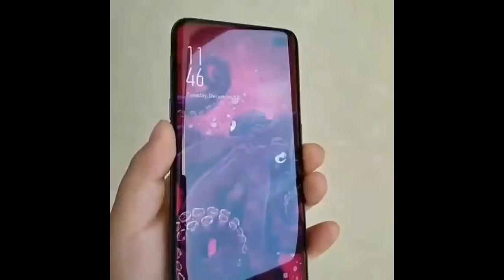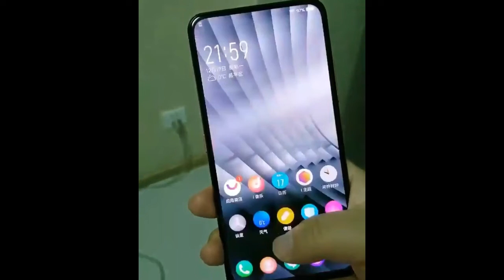Samsung Galaxy S10 Plus Unboxing || Leak Video of Unboxing s10 plus